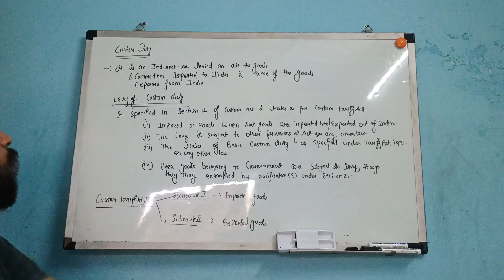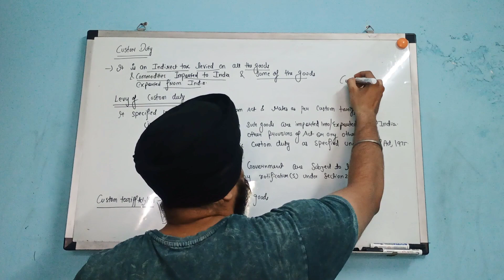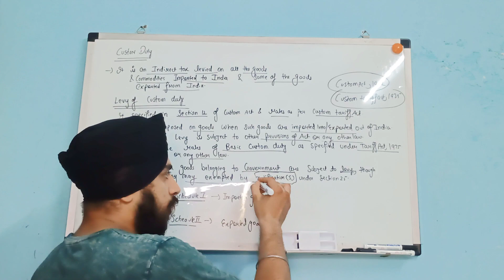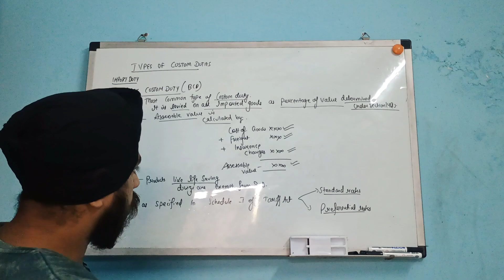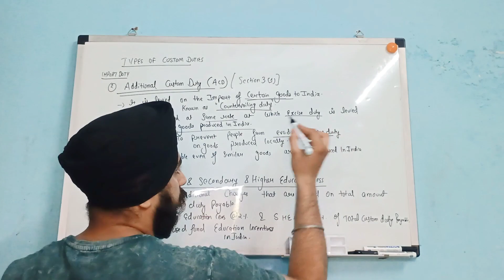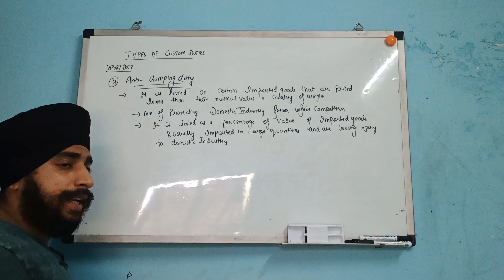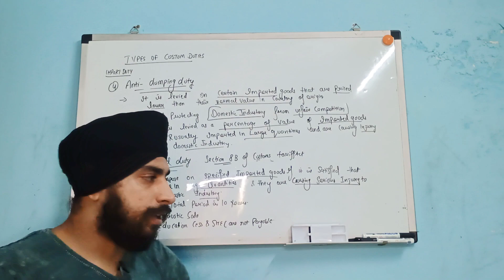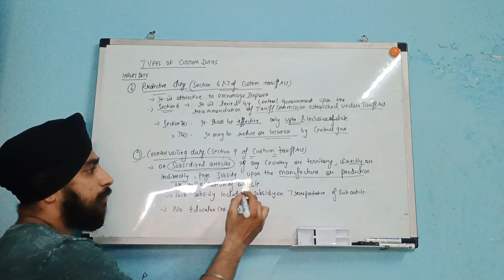custom law in gst bcom 3rd year | custom duty meaning and types of custom duty | Full concept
In this video, I discussed about the custom duty meaning and types of custom duty